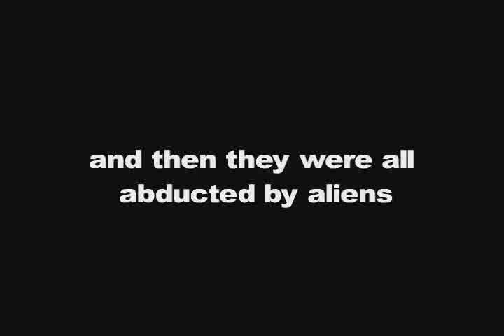backyard outcasts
funny short movie

faah enterprises